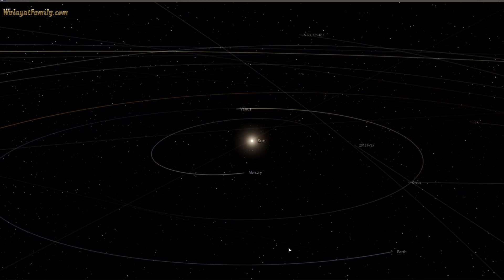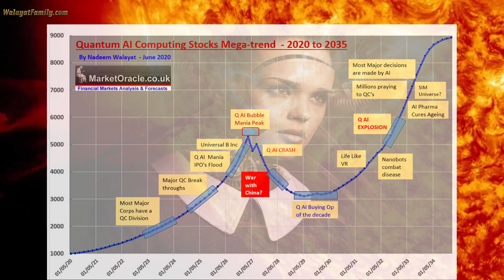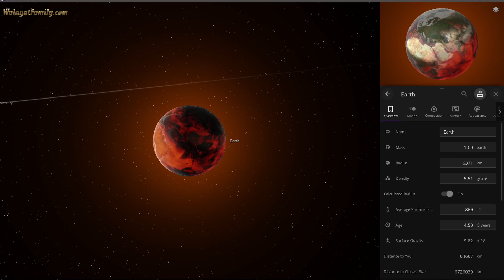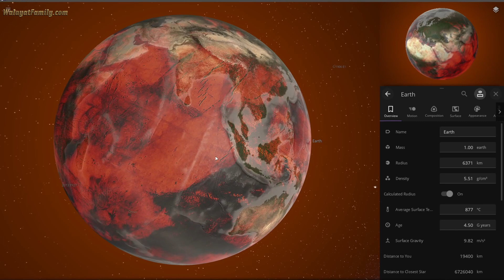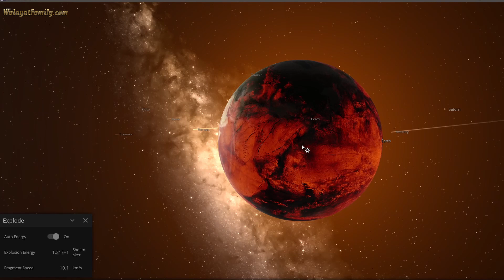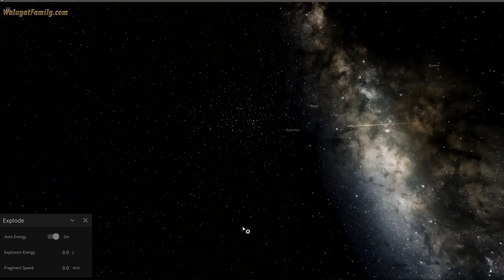Solar Storms Could Destroy Civilization, Solar Flares & Coronal Mass Ejections Events 2021 to 2025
So the inevitable pandemic in our lifetime that most of the world including the whole of Europe and North America were totally unprepared that had moronic government scientists spouting in the early months that the general public should not wear masks which was due to lack of PPE stock, whilst prime ministers and presidents laughed it off as something that would magically disappear before Easter, instead has had a severe economic and social impact on all of our lives this past year. However given the fast materialisation of vaccines should soon start diminishing in significance of future impact.

So what else is out there lurking in the near mists of time about to have en equal if not greater impact on our everyday lives?

Asteroid impact? Inevitable yes, for instance Apopthis (named after the Egyptian snake god of chaos) is due for a very close rendezvous with Earth in April 2029, which is one of thousands that cross Earths orbit, but the range of probabilities span decades to tens of thousands of years, so not something that can be assumed to be definitely imminent in terms of a catastrophic impact.

The next most probable catastrophe is a Solar Super Storm, Coronal Mass Ejection CME event between 2025 and 2028.

By N Walayat

Massive Solar Storm to Hit Earth 2025, Coronal Mass Ejection (CME) Danger and Protection Solutions
Solar Storms Could Destroy Civilization, Solar Flares & Coronal Mass Ejections Event 2025